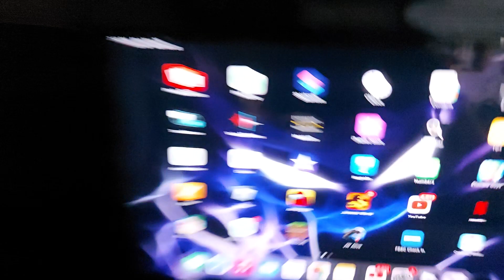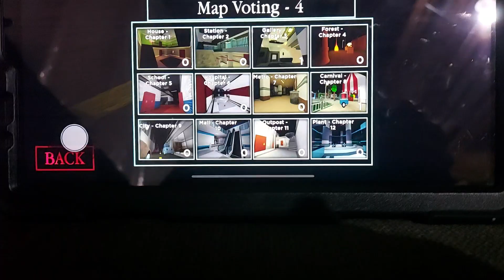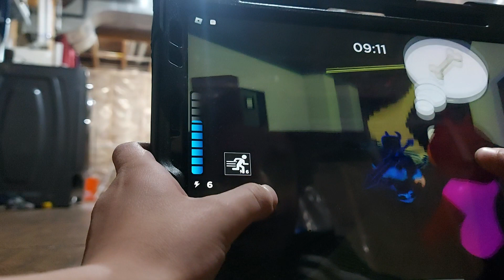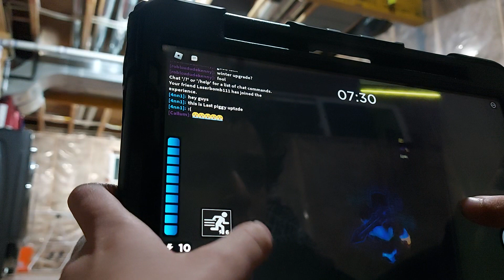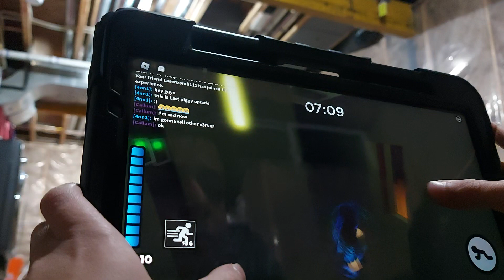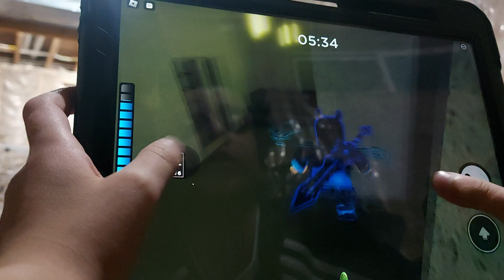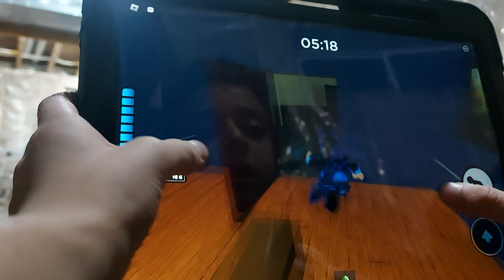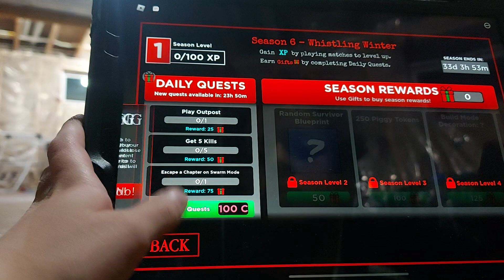playing piggy in roblox